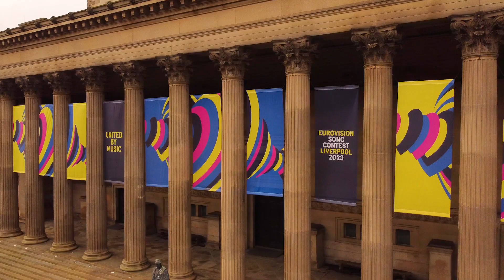Mayor of Turin Stefano Lo Russo and Mayor of Liverpool Joanne Anderson | Eurovision 2023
Eurovision2023 | Mayor of Turin Stefano Lo Russo will hand over the official keys of the Eurovision Song Contest, known as the Insignia, to the Mayor of Liverpool Joanne Anderson at an event later today.